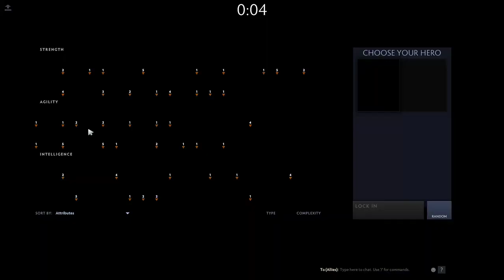dota 2 Monkey King CHC 1vs 1